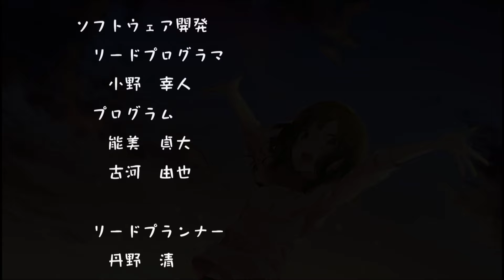#51(終)【じんるいのみなさまへ】荒廃した秋葉原で送る、女の子たちだけのゆる～いサバイバル生活 ※ネタバレあり【PS4 ADV実況プレイ】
最終章 Marcher

2週目(既読スキップ)

【ゲーム概要】
荒廃した秋葉原で送る、女の子たちだけのゆる～いサバイバル生活

『じんるいのみなさまへ』は、仲睦まじい女の子たちによる
女の子たちだけのゆる～いサバイバル生活が楽しめるアドベンチャーゲームです。
5人の女の子で秋葉原に観光に来たはずが、目を覚ますとそこは人の気配もなく、荒廃した秋葉原。
何が何だか分からないけど、とりあえずみんなとの旅行は、楽しもう！

【製品情報】
タイトル：じんるいのみなさまへ/Jinrui no Minasama e